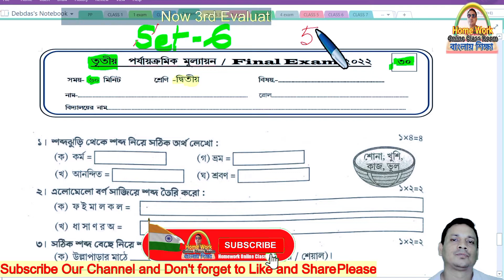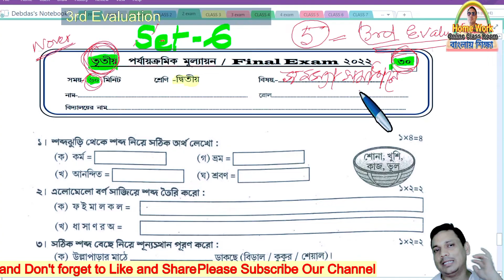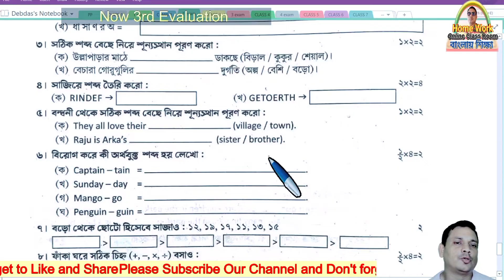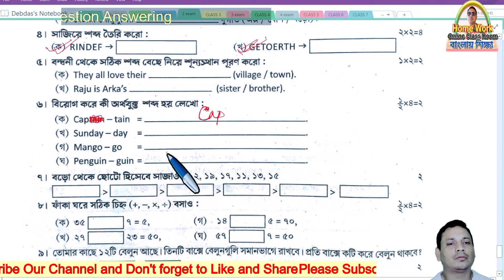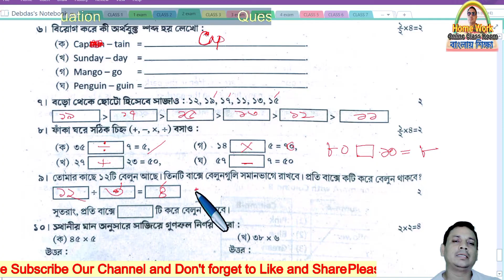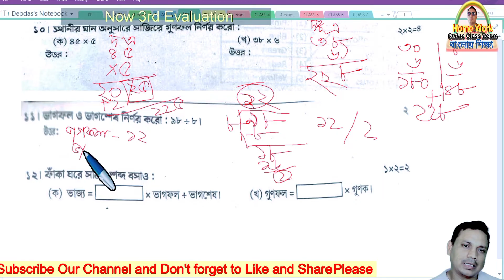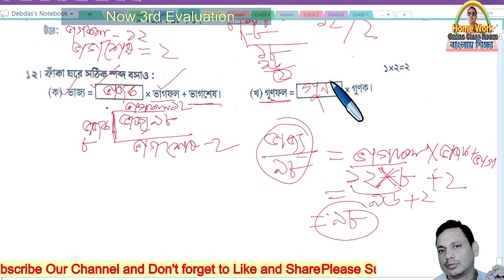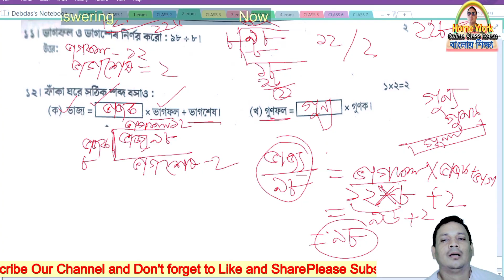Class 2 3rd Evaluation। Final Exam Preparation Questions Answer Set 6। Homework Online Classroom.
✅ In this video : Class 2 3rd Evaluation। Final Exam Preparation Questions Answer Set 6। Homework Online Classroom.
✔️ Class: 2
✔️ Subject: Class 2 3rd Evaluation। Final Exam Preparation Questions Answer Set 6। Homework Online Classroom.
✔️  Book Name : Class 2 3rd Evaluation। Final Exam Preparation Questions Answer Set 6। Homework Online Classroom.
✔️ Chapter:  Class 2 3rd Evaluation। Final Exam Preparation Questions Answer Set 6। Homework Online Classroom.
✔️ Topic Name: Class 2 3rd Evaluation। Final Exam Preparation Questions Answer Set 6। Homework Online Classroom.
✔️ Topics Covered in This Video: Introduction - Class 2 3rd Evaluation। Final Exam Preparation Questions Answer Set 6। Homework Online Classroom.
✔️📚👉 Important
✔️📚👉  Previous Video :
✔️📚👉  Next Video:

Thanking you
 Debdas Bhaskar
 Assistant Teacher
24, No Banshabati Topshil Primary school
➡️ Your Quaries:
debdasbhaskar
homeworkonlineclassroom
tuition free
class
class 1
class 2
✔️📚👉 class 3
class 4
activity task
daily class
model activity
primary